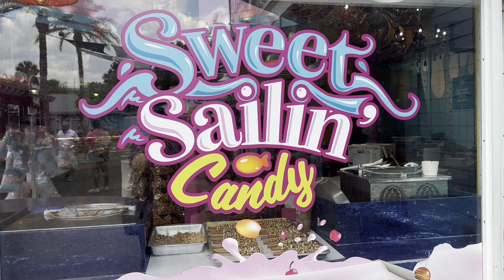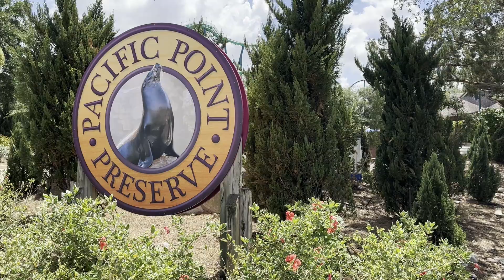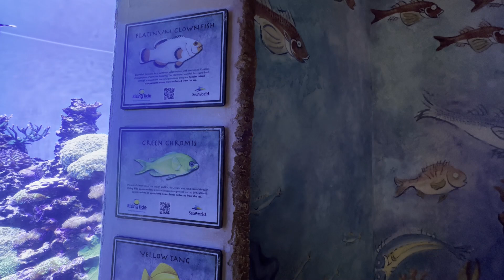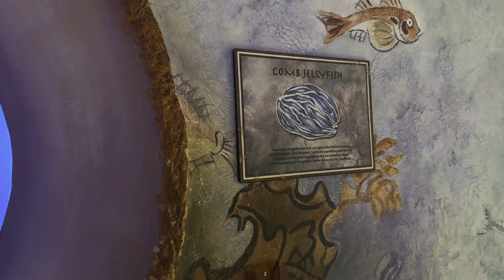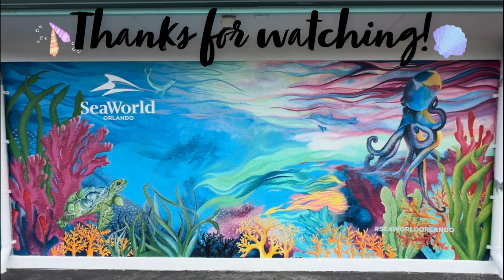SEA LION & AQUARIUM AT SEAWORLD ORLANDO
Welcome Witches and Wizards! Come join me and let's explore the Aquarium and Sea Lions at SeaWorld Orlando! Grab a snack, a cup of coffee or tea and enjoy the ambience! What do you think of this video?